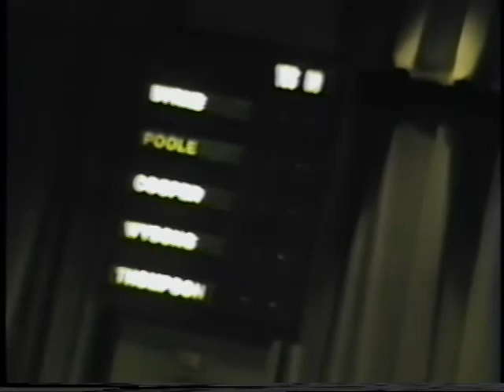Cobb Commission Hearing CRC 1/25/1994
Cobb Commission Hearing CRC 1/25/1994(W133-01_AV012) is part of the Carol Brown papers. If you have questions or comments about this video, please email . For more information and enhanced access to this interview, please